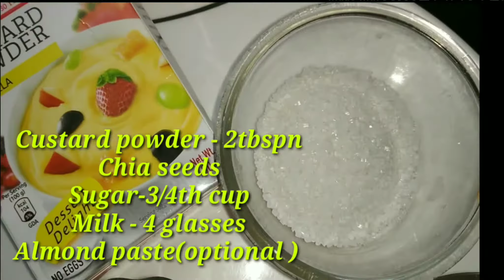Custard milkshake custard badam milkshake# Refreshing iftar smoothies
ingredients:

milk
custard powder
chia seeds
sugar
almonds